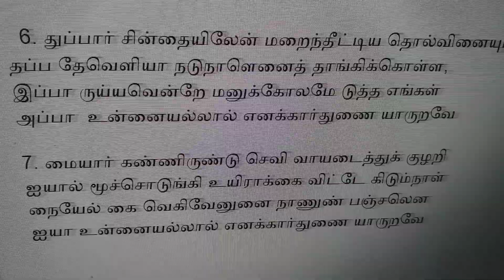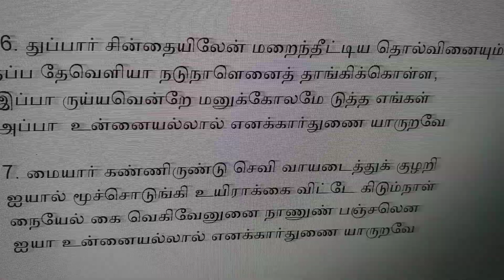Sathai Nishkalamai சத்தாய் நிஷ்களமாய்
valsachristiansongs# Sathai Nishkalamai
1. சத்தாய் நிஷ்களமாயொரு சாமிய மும்மில தாய்ச்
சித்தாயானந்தமாய்த் திகழ்கின்ற திரித்துவமே
எத்தால் நாயடியேன் கடைத்தேறுவேன் என் பவந்தீர்ந்து
அத்தா உன்னையல்லால் எனக்கார்துணை யாருறவே

2. எம்மா விக்குருகி உயிரீந்து புரந்ததற்கோர்
கைமா றுண்டுகொலோ கடைகாறுங் கையடையாய்
சும்மா ரட்சணைசெய் சொல்சுதந்தரம் யாதுமிலேன்
அம்மான் உன்னையல்லால் எனக்கார்துணை யாருறவே

3. ஈண்டே யென்னுள்ளத்தில் விசுவாச விளக்கிலங்கத்
தூண்டா யென்னிலந்தோ மயல் சூழ்ந்து கெடுத்திடுங்காண்
மாண்டா யெம் பிழைக்காய் உயிர்த்தாயெமை வாழ்விக்கவே
ஆண்டா உன்னையல்லால் எனக்கார்துணை யாருறவே

4. திரைசேர் வெம்பவமாம் கடல் மூழ்கிய தீயரெமைக்
கரைசேர்த் துய்க்க வென்றே புனையாயினை கண்ணிலியான்
பரசேன் பற்றுகிலேன் என்னைப் பற்றிய பற்றுவிடாய்
அரசே உன்னையல்லால் எனக்கார்துணை யாருறவே

5. தாயே தந்தைதமர் குரு சம்பத்து நட்பெவையும்
நீயே எம்பெருமான் கதிவேறிலை நிண்ணயங்காண்
ஏயே என்றிகழும் உலகோடெனக் கென்னுரிமை
ஆயே உன்னையல்லால் எனக்கார்துணை யாருறவே

6. துப்பார் சின்தையிலேன் மறைந்தீட்டிய தொல்வினையும்
தப்ப தேவெளியா நடுநாளெனைத் தாங்கிக்கொள்ள,
இப்பா ருய்யவென்றே மனுக்கோலமே டுத்த எங்கள்
அப்பா  உன்னையல்லால் எனக்கார்துணை யாருறவே

7. மையார் கண்ணிருண்டு செவி வாயடைத்துக் குழறி
ஐயால் மூச்சொடுங்கி உயிராக்கை விட்டே கிடும்நாள்
நையேல் கை வெகிவேனுனை நாணுண் பஞ்சலென
ஐயா உன்னையல்லால் எனக்கார்துணை யாருறவே